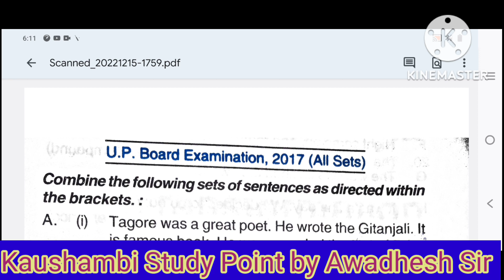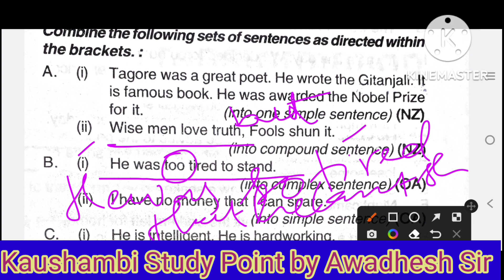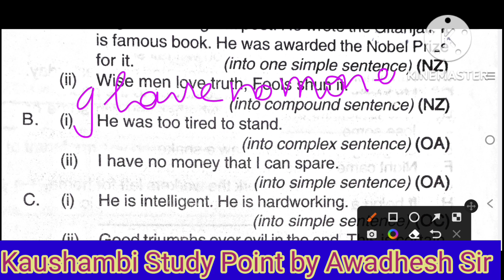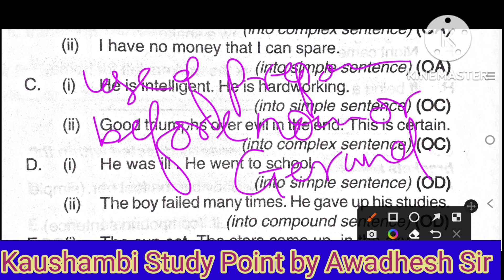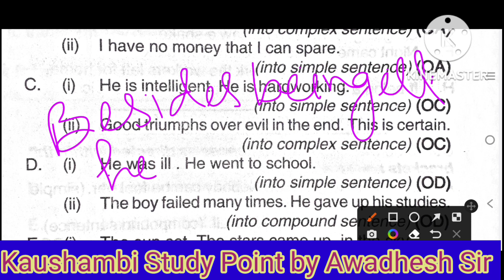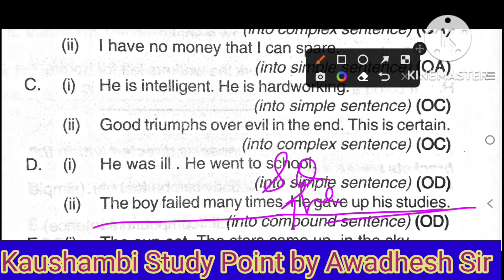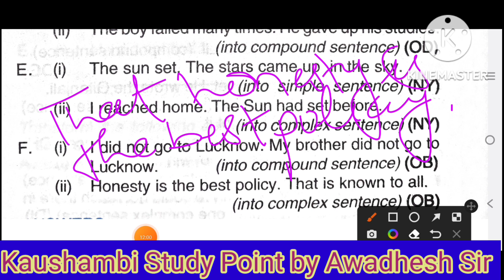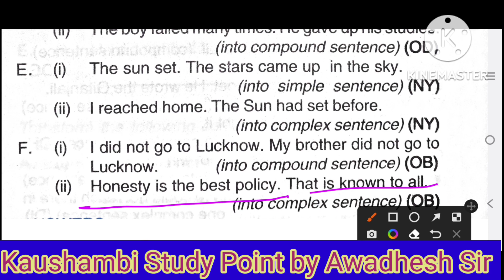Simple Compound and Complex Sentences | English Grammar Lessons | Clauses in English Grammar